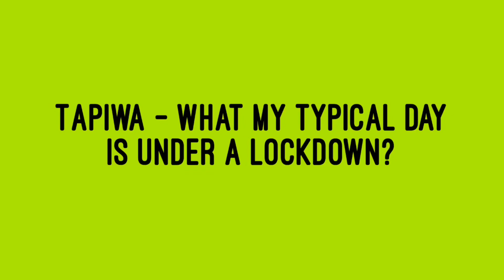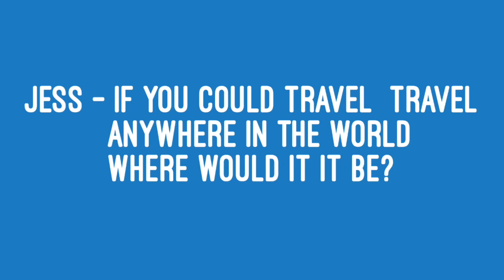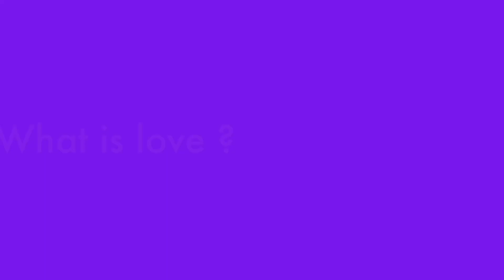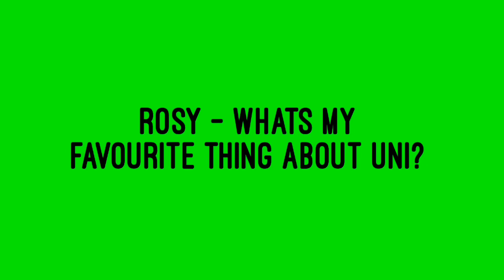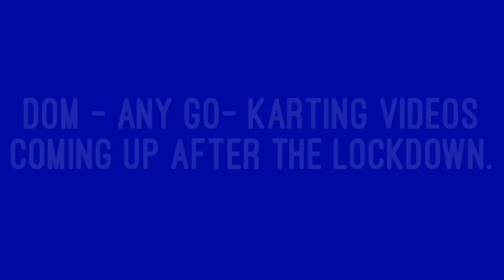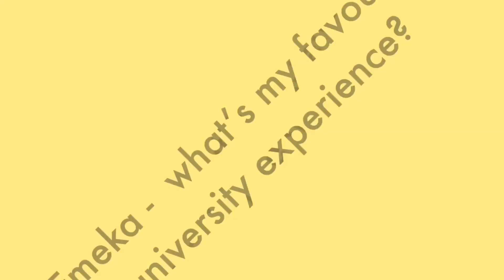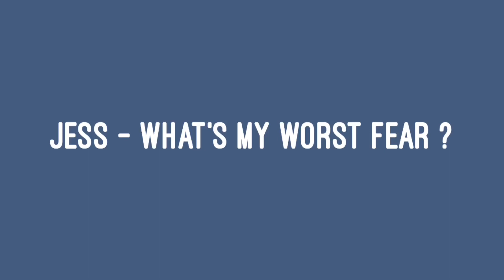Q&A video: “I guess it’s hard to fit in”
Hey guys this is another question and answer video hope you enjoy it feel free to give me some video ideas down in the comments and please like and subscribe to see more videos like this.